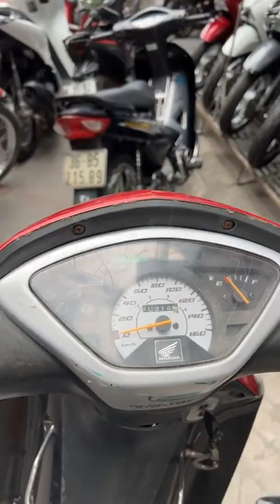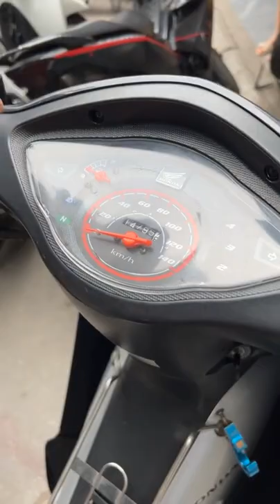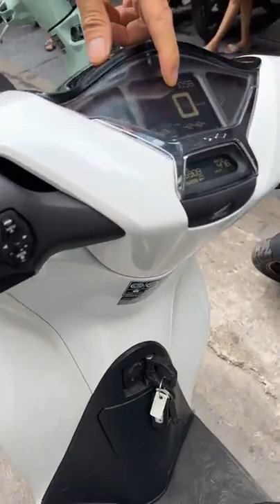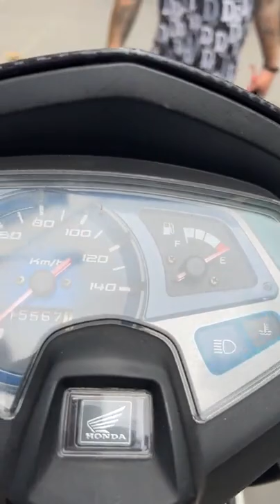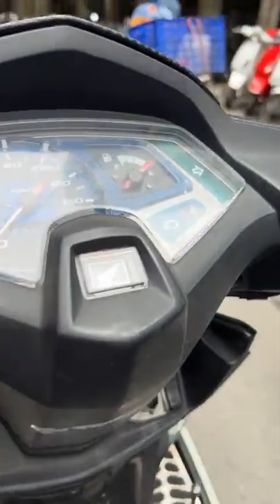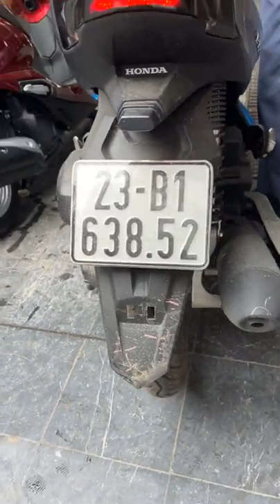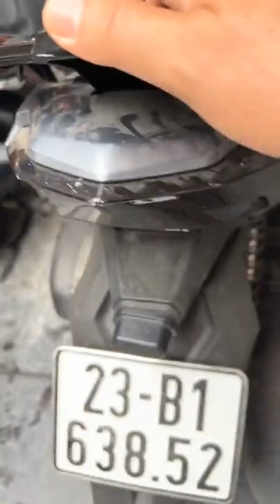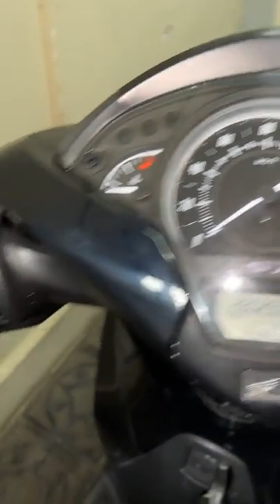Chốt xe giá rẻ anh em alo ngay nhé